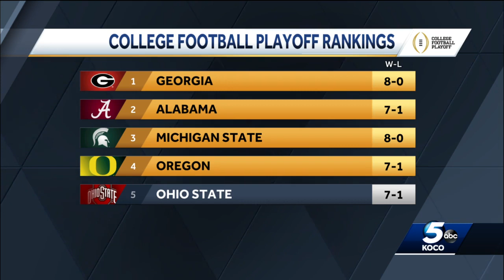College Football Playoff Ranking